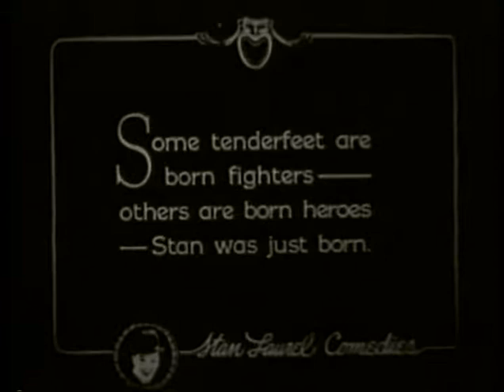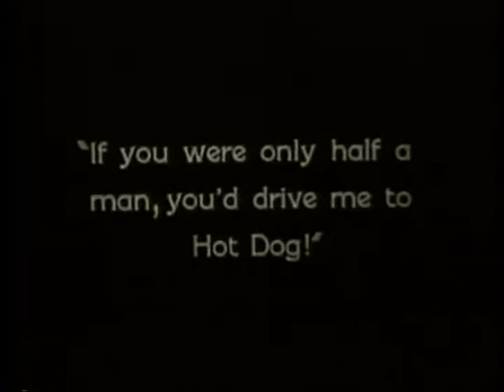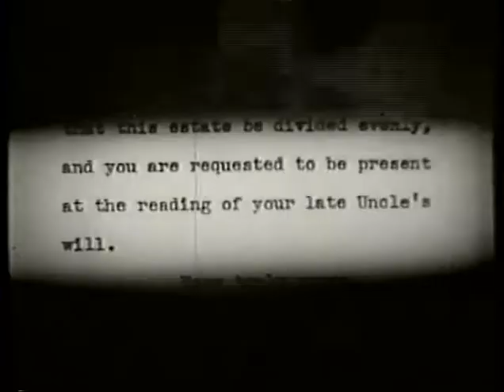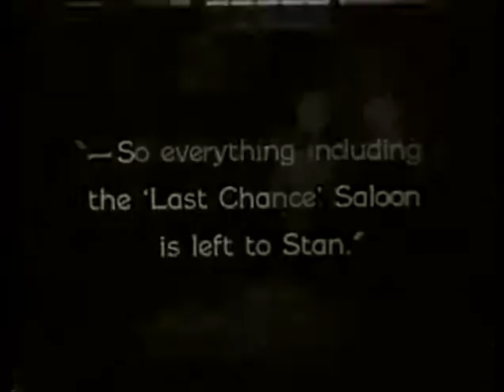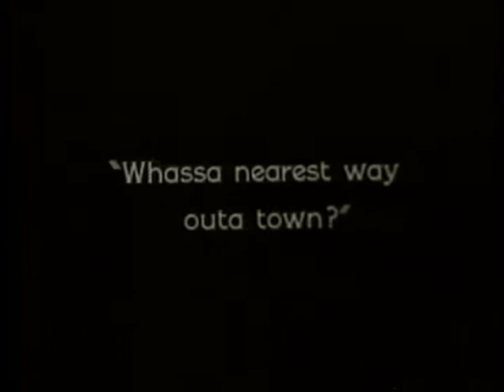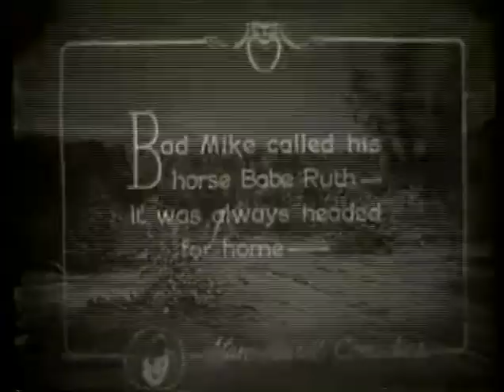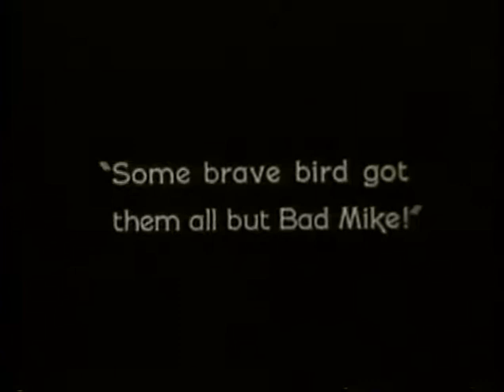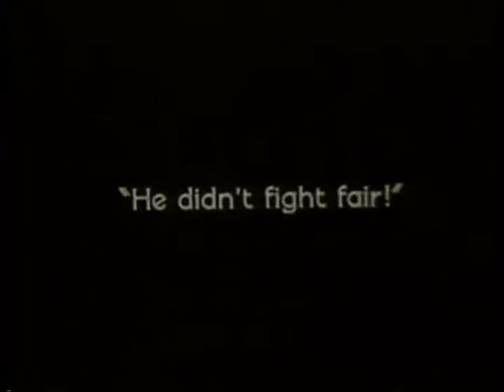West of Hot Dog 1924 ‧ Black and white Movie